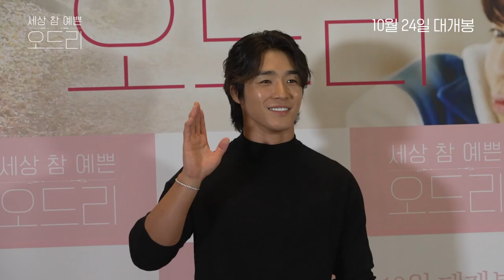'세상 참 예쁜 오드리' 메인예고편' 10월24일대개봉 Original Sound Track by LoveIsland Records.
‘영화배우’ 박지훈Park Jihoon 세상 참 예쁜 오드리 Audrey 메인 예고편

김정난, 박지훈, 김보영 주연의 영화 '세상 참 예쁜 오드리'가 한 가족에게 닥친 안타까운 시련과 이를 극복해 내려는 각자의 노력과 서로 간의 사랑을 담아낸다.

* 영상 제공 : ㈜콘텐츠 존

🎬 영화정보
제     목 : 세상 참 예쁜 오드리(Audrey)
감     독 : 이영국
출     연 : 김정난, 박지훈, 김보영, 김기두, 김이경, 전영미, 하시은
음     악: 유상훈
장     르 : 가족 감동 드라마
등     급 : 12
러닝 타임  : 101분
개     봉 : 2024년 10월 24일 대개봉